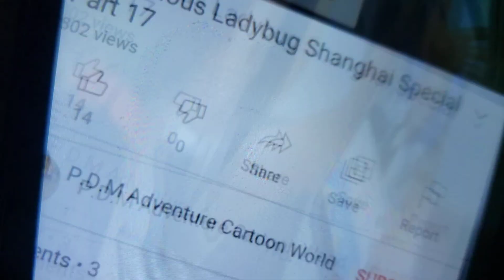Miraculous Shanghai part 16